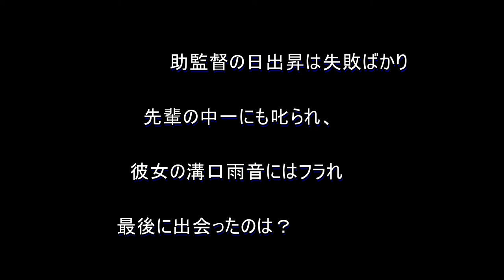【予告編】【SKユニバース】短編映画「Someone To Watch Over Karin」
出演：シネマッツン、太田翔子、蜜咲ばぅ、土井康平、川口悟
音声：田島幸
照明：杉山正弘
監督・脚本・撮影：ふし文人

新連載・小説「動物園襲撃」はこちらから